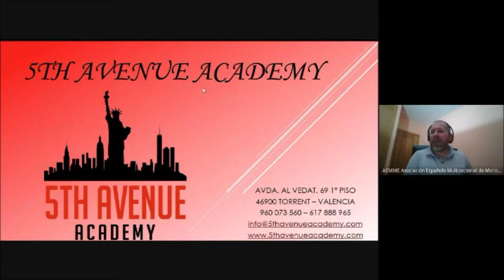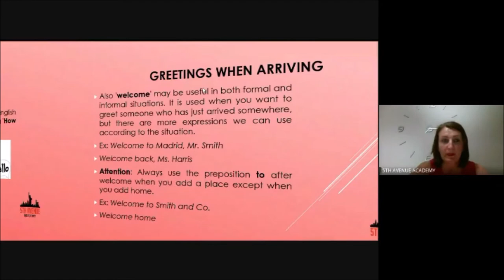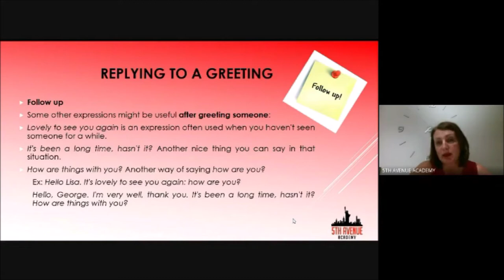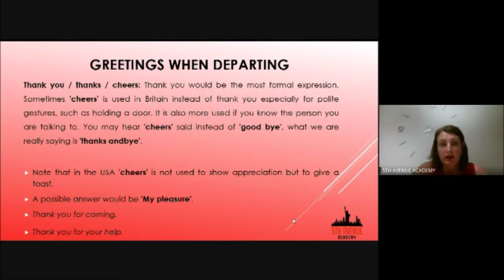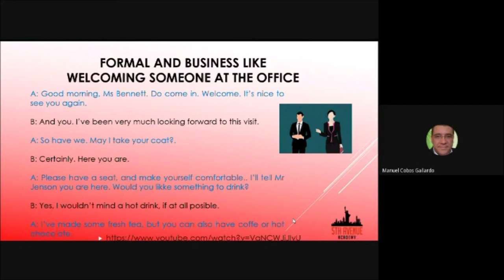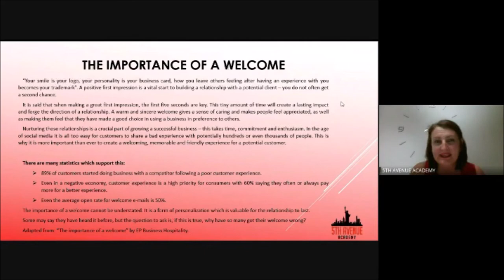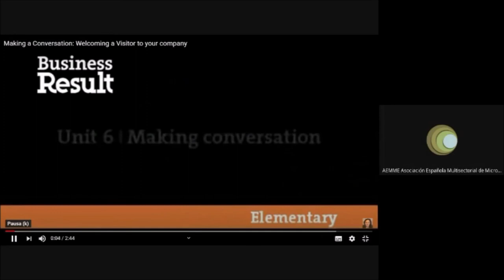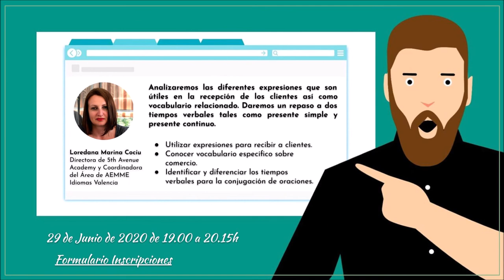Webinar Receiving and Welcoming Recibiendo a Nuestros Clientes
Analizaremos las diferentes expresiones que son útiles en la recepción de los clientes así como vocabulario relacionado. Daremos un repaso a dos  tiempos verbales tales como presente simple y presente continuo.

Loredana Marina Cociu. Directora de 5th Avenue Academy. Coordinadora del Área de AEMME Idiomas Valencia

OBJETIVOS:

- Utilizar expresiones para recibir a clientes.
- Conocer vocabulario específico sobre comercio.
- Identificar y diferenciar los tiempos verbales para la conjugación de oraciones.

Hoy más que nunca necesitamos conocer la incidencia que está teniendo para nuestros negocios la situación que estamos viviendo.

Accede al mundo virtual de AEMME y vive una Experiencia Única..!!!

AEMME, Asociación Española Multisectorial de Microempresas
Teléfonos: 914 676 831 | 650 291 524